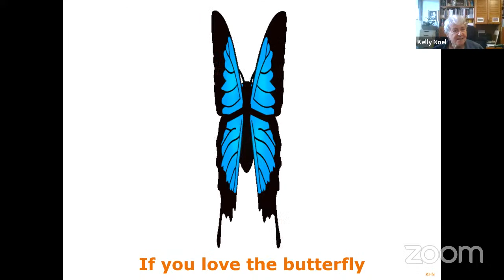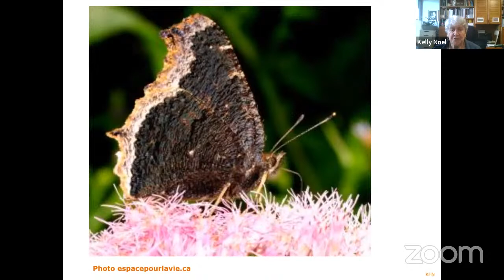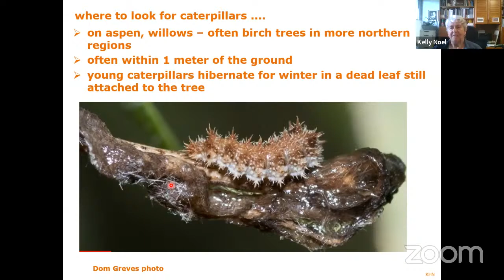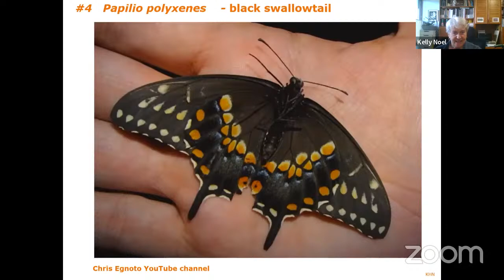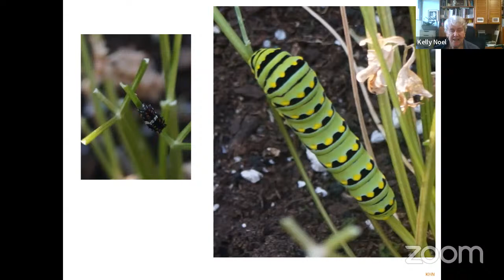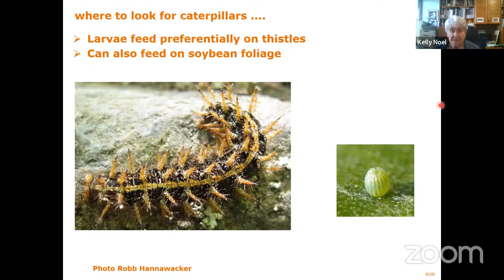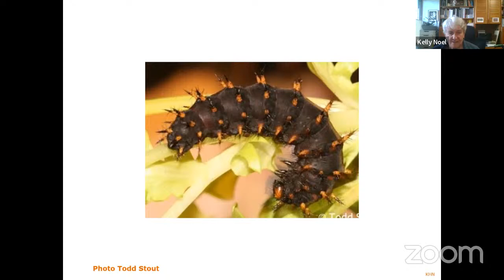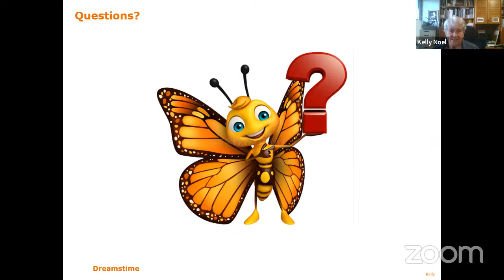TTL2-15 Love the caterpillar if you love the butterfly